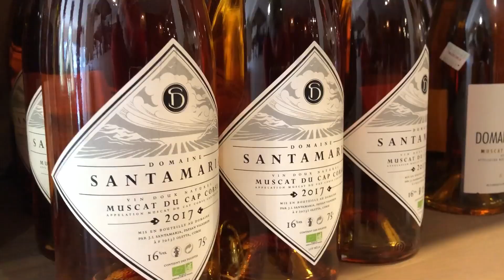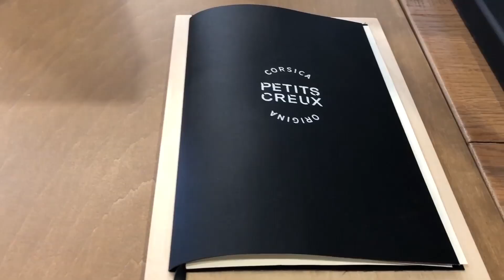Petits Creux, partenaire de la soirée Goût de France du 21 mars 2019